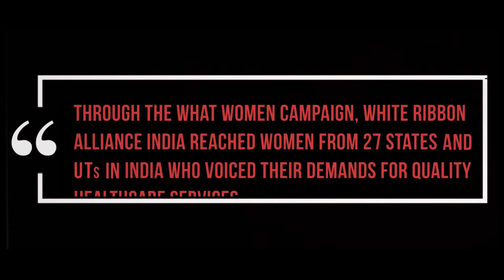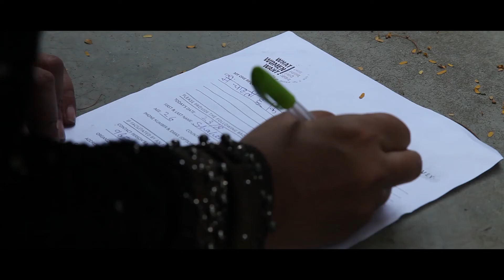What Women Want: A global campaign for women's health rights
What Women Want, a campaign started by White Ribbon Alliance of India in 2016, is today a global campaign, with the voices of 1.2 million women from across the world!

Watch this video to find out what the women have demanded.